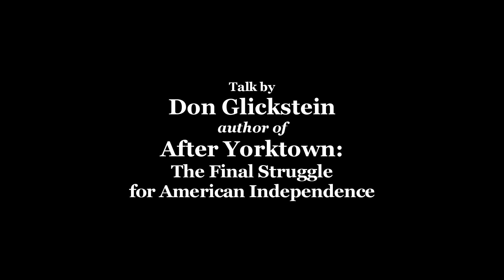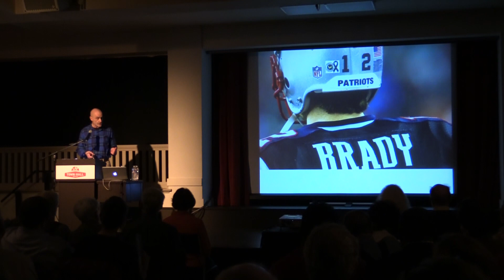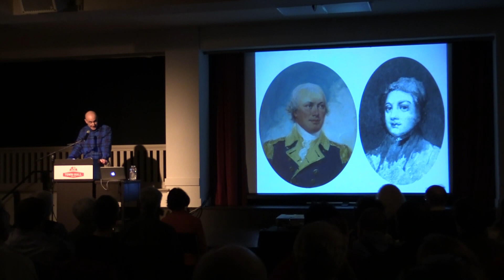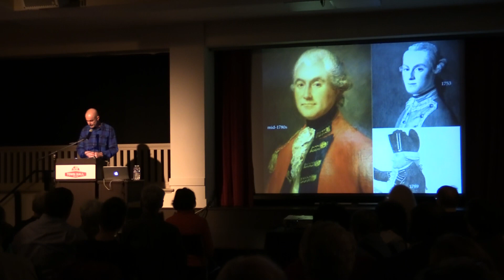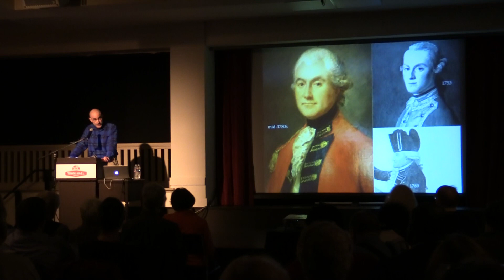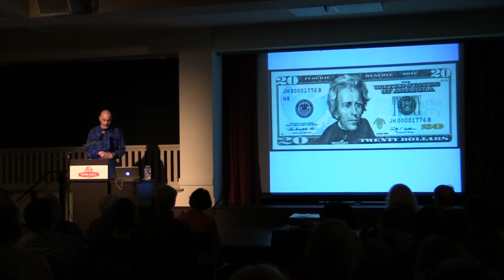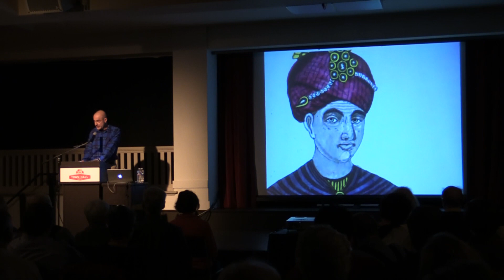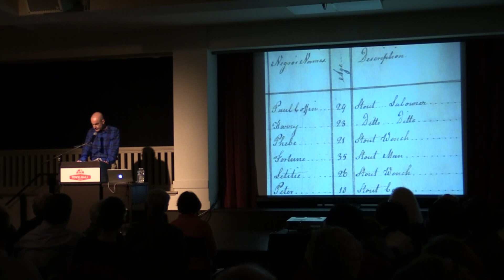Don Glickstein - After Yorktown - February 11, 2016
Talk by Don Glickstein author of "After Yorktown: The Final Struggle for American Independence" recorded February 11, 2016 at Town Hall Seattle.